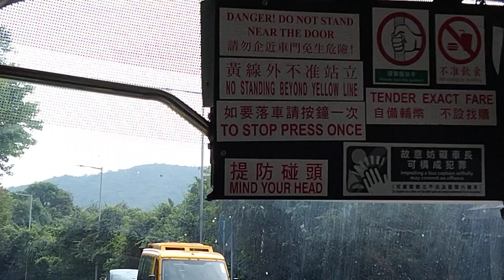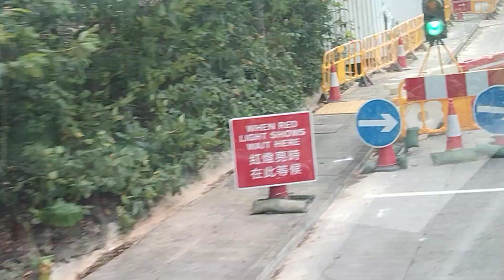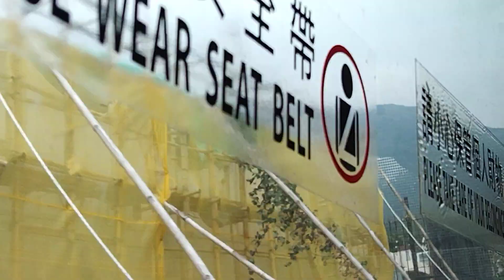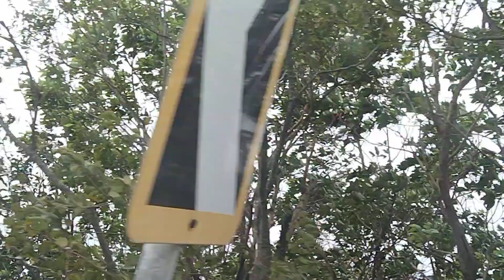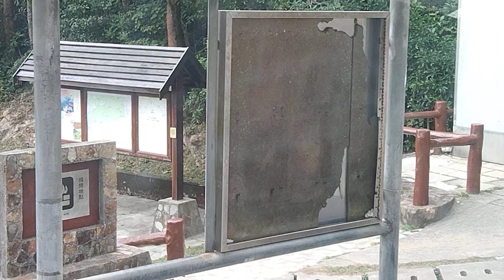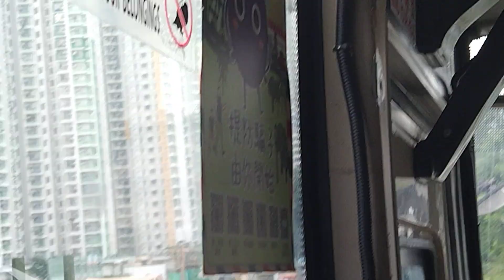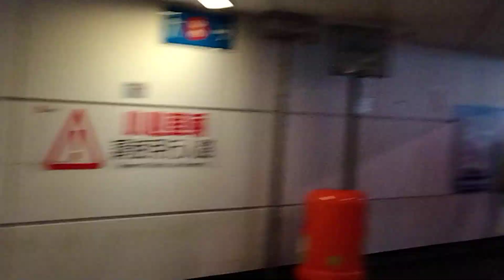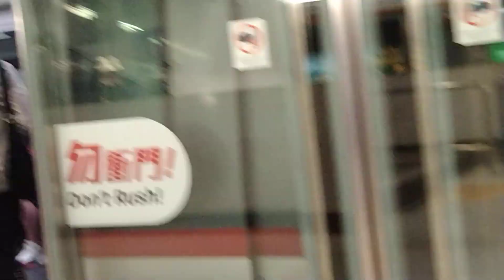roadtrip to tung chung baba tau ng syudad